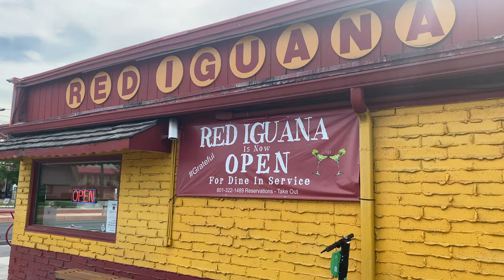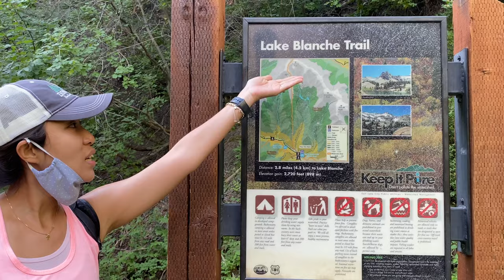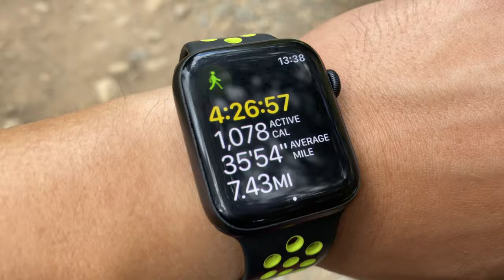Salt Lake City Trip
We went on a 2 week road trip , starting at Zion national park and then to Salt Lake City